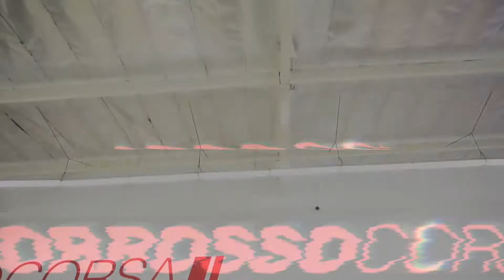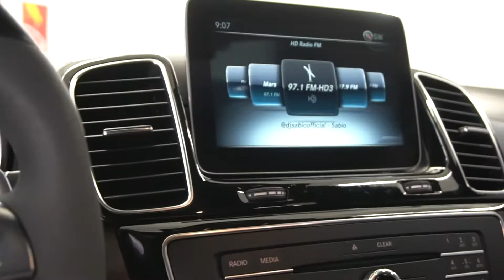2018 Mercedes-Benz AMG GLE 63 S 4Matic Coupe ($117K MSRP)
FULLY LOADED and pristine 2018 Mercedes-Benz AMG GLE 63 S Coupe in Obsidian Black over Exclusive Leather - Black / Anthracite interior. One of a kind GLE 63 S.

We are proud to present this custom, low mileage, CarFax 1 - owner certified 2018 Mercedes-Benz AMG GLE 63 S Coupe. This car is a clean Car Fax perfect example of a heavily optioned GLE 63 S Coupe.

- Just Serviced at Mercedes-Benz Store

We started with a pristine 2018 Mercedes-Benz AMG GLE 63 S Coupe and gave it the Rosso Corsa treatment with our signature "chrome delete package". This car stands out wherever you go. It is the highly desired AMG trim, twin - turbocharged V8 engine with 577hp. Amazing, unique car with unbelievable performance!

Rosso Corsa Chrome Delete Package:
- Grill
- Front Spoiler
- Daylight Running Lights Frame
- Emblems (Trunk)
- Emblem (Grill)
- All Badges
- All Air Intakes
- Window Trim
- Door Handle
- 3M tint front and rear windows including back window
- Gloss Black OEM Wheels

The car was ordered in the highly sought after Obsidian Black over Exclusive Leather - Black / Anthracite interior color combination. This GLE 63 S comes loaded with options such as:

- Smartphone Integration Package
- Smartphone Integration Apple Carplay
- Smartphone Integration Android Auto
- Fogging Sensor
- Adaptive Damping System Plus (Ads+)
- Autonomous Int. Cruise Cont. Plus (Distronic Plus)
- Active Park Assist
- Active Blind Spot Assist
- Active Lane Keeping Assist (Fap)
- Driving Package
- Electrically Adjustable Right Driver Seat W Memory
- Interior And Exterior Mirror,Automatically Dimming
- Rear-End Collision Warning And Protection System
- Distronic Plus Cross Support (Dtr+Q)
- Expanded Brake Assist (Bas+)
- Brake Assist Plus Cross Traffic (Bas+Q)
- Autonomous Brake Intervention/Warn. For Ped. Prot.
- Memory Package (Driver Seat, Strg. Col., Mirror)
- AMG Performance Steering Wheel
- Through-Loading Feature Via Armrest In Rear
- Knee Airbag
- Collision Minimization Brake Interv./Warning (Cms)
- Cup Holder, Temperature-Controlled
- Front Multicontour Seat With Massage Function
- Front Seat Climate Control
- Panoramic Sliding Sunroof/Glass Sunroof
- Automatic Transmission 7-Speed
- Active Driving Stability (Ars)
- Tire Pressure Control
- Airmatic Dual Control / Air Suspension Semi-Active
- Traffic Sign Recognition
- Exclusive Leather Trim
- Sirius Satellite Radio Complete System
- Exclusive Leather - Black/Anthracite
- Sun Visor With Additional Function
- Trailer Coupling
- Automatic Climate Control
- Logo Projection Via Mirror
- Automatic High Beam Switch (Ihc)
- Roof Liner Microfiber Black
- Dynamic Led Headlamps, Sae, Right-Hand Traffic
- AMG Multi-Spoke Wheels 22" With Mixed Tires
- Roof Rack Preinstallation
- AMG Styling Package-Front Spoiler, Side Skirt
- High End Sound System
- Dark Tinted Glass
- Acoustic Laminated Safety Glass Driver Door
- Scuff Plate In Alu-Appearance With Rubber Studs
- Preinstallation For Rear Entertainment
- Rear Seat Bench Heating Left and Right
- Heated Screen Wash System
- Power Closing System
- Keyless - Go
- Automatic Rear-End Door
- Keyless Start
- Direct Start / Eco Start/Stop Function
- Engine Cover In Carbon
- Trim Pieces - Wood Ash Brown
- Parking Package
- Mirrors Package
- Night Package
- Front Memory Package
- Sport Exhaust System
- Spoiler Lip
- Brake Calipers Painted Red

- Stock #: R1747

We offer very attractive long - term financing up to 144 months and leasing on most of our pristine vehicles.

CUSTOM FULL BLACK OUT / LOW MILES / JUST SERVICED